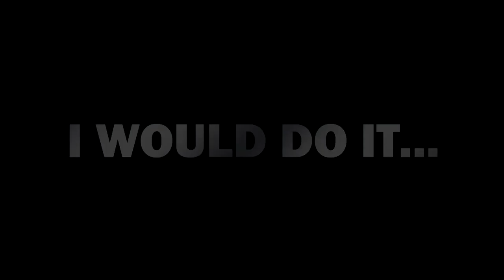20 Mariana Trench Creatures That Are Scarier Than Megalodon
Mariana Trench Animals don't get enough credit. They are scarier than Megalodon but prefer to live their life deep down where they are not seen by many. The Mariana trench is a large and deep oceanic basin located in the Pacific Ocean, west of the Mariana Islands. It is above the Pacific Ring of Fire, one of the ocean's deepest trenches, reaching depths over 11 km (36,000 feet). This is where some scary creatures have chosen to set many of their stories. The Mariana Trench has been home to many unusual creatures that could still exist today. We have made a list of
20 Mariana Trench Creatures That Are Scarier Than Megalodon